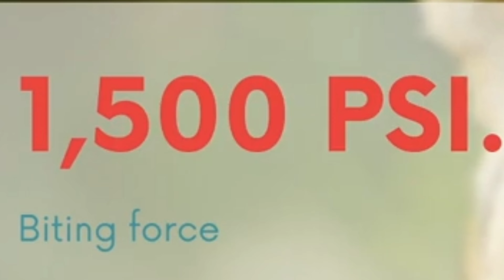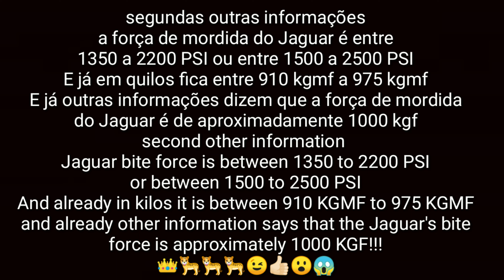Jaguar Bite Force 🐆👑🐆👑🐆👑😉👍🏻😮😱